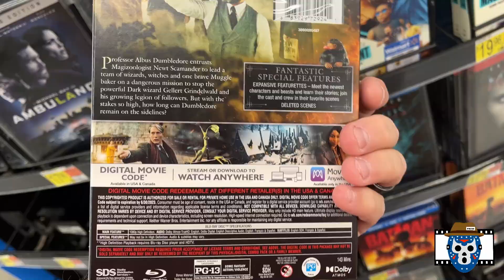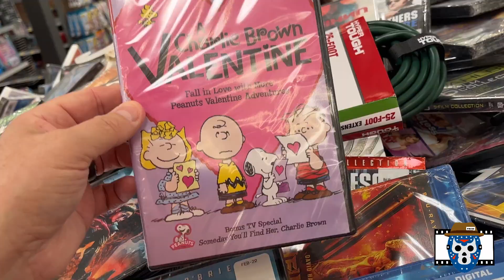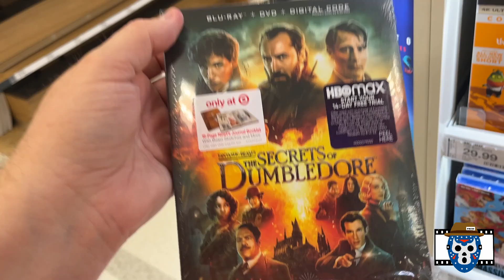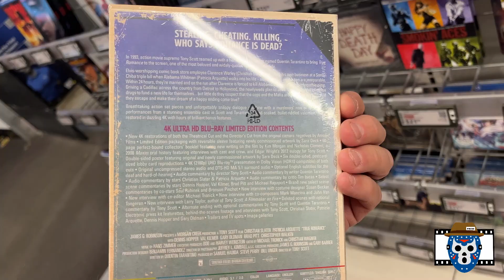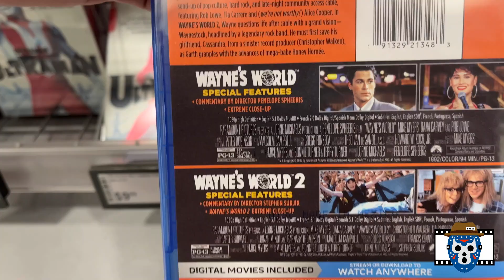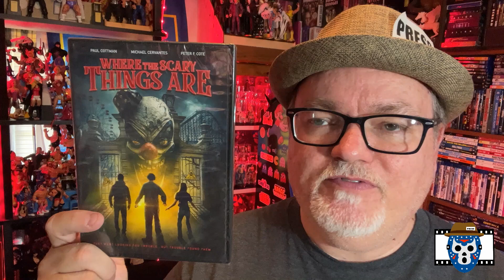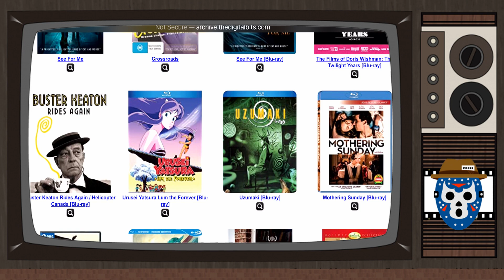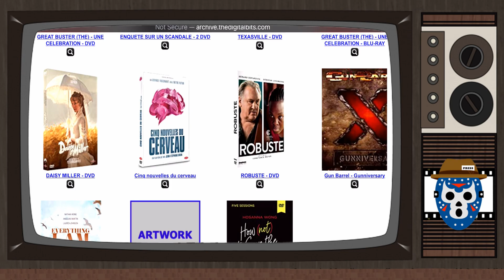WEEKLY BLU RAY & DVD Movie Hunt JULY 2, 2022 - SECRETS OF DUMBLEDORE 4K Steelbook,Arrow True Romance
This video features my most recent searches at Walmart, Best Buy, Target and online stores for new physical media releases for the current week.  Is there anything out worth buying this wee?  Watch to the end to find out.

LET'S GO!!!